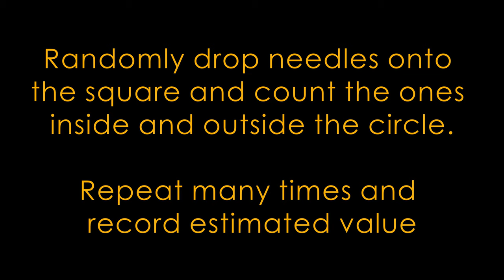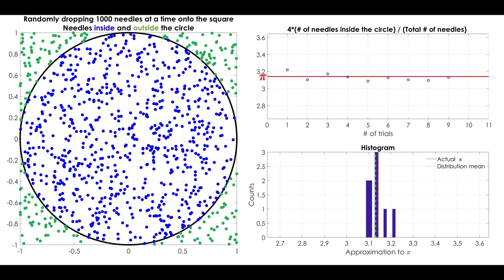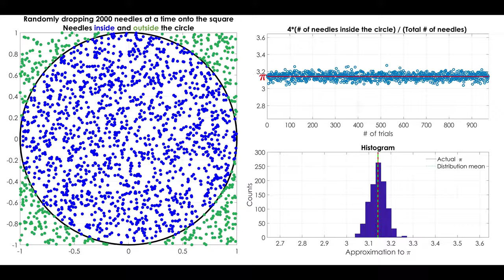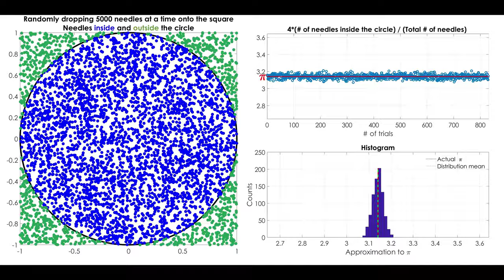Estimating Pi - Monte Carlo Method (Part 2)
Similar to Part 1 video, we utilize Monte Carlo simulations to estimate the Pi number. This time we again perform the experiment of dropping N needles onto a square and counting the ones inside the circle but we also repeat it many times to see the distribution of the approximated values. The mean of the distribution gets closer with increasing number of trials. The variance of the distribution is smaller if more number of needles is utilized.

The video is inspired from a talk given by MIT Professor John Guttag within MITx - 6.00.2x.

0:00 Introduction
0:01 Estimating Pi Monte Carlo Method - Part 2
0:14 Start with 100 needles
1:19 Now with 500 needles
2:18 Now with 1000 needles
3:17 Now with 2000 needles
4:16 Now with 5000 needles
5:15 Let's see the histograms for different number of needles